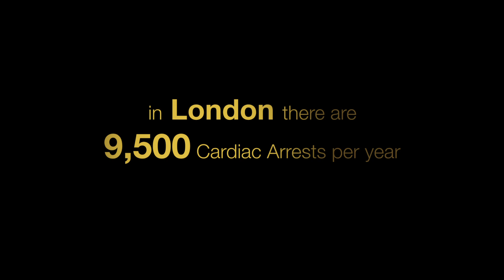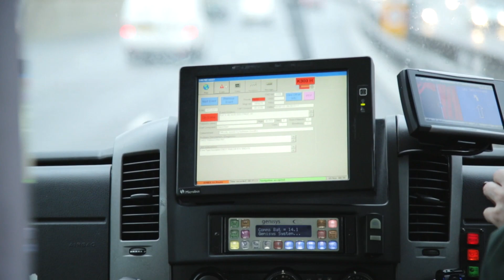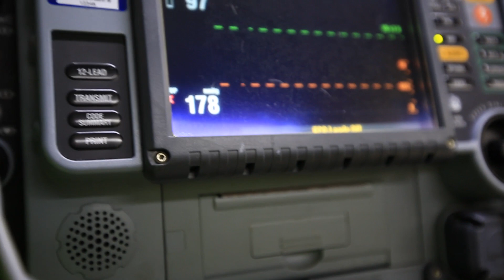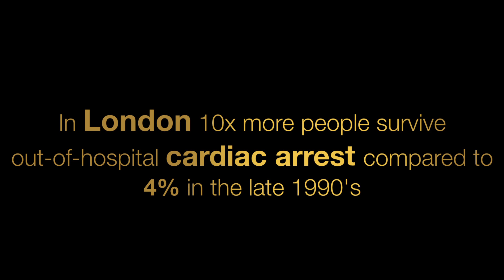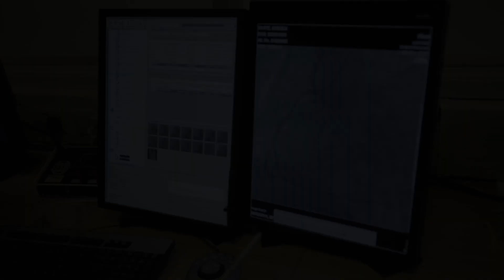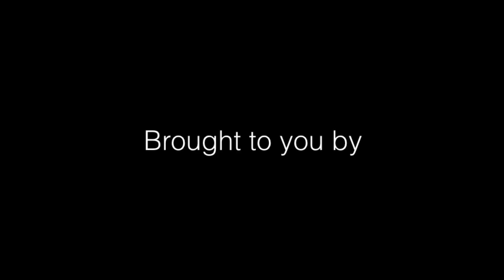Cardiac Arrest in London on December 25th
Christmas morning is all about family and certainly for Steve White this was about to change as he was about to go into cardiac arrest... twice!  This is his story and the people that serve with the NHS and London Ambulance Service that brought him back and did not allow for Christmas to be remembered as the day he died.